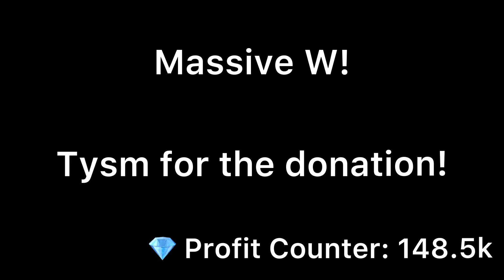😱I PROFITED 250K+ In Less Than 24 HOURS 💎UTDM FLIPS! Toilet Tower Defense